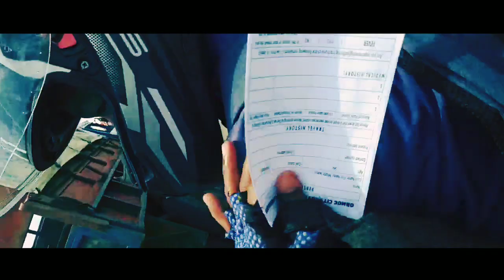COVID-19: Philippines impose lockdown quarantine measures in Visayas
The visayas region has already lockdown the cities and barangays to insure na safety againts to the coronavirus or covid 19.

Those who came from luzon are under quarantine in 14 days.

Editor apps that i used:

Kinemaster - Video Editor, Growing building effects and walking transition effects

Camera that i used:

Samsung J8

Recommended for you to watch:

Ormoc City Leyte, Philippines - Canon EOS M100 with 15 kit lens (15-45mm) Cinematic Travel Video

Heaven's Peak Ormoc City, Philippines - Canon EOS M100 with lens (15-45mm)  Cinematic Travel Video

Lake Danao Ormoc, Philippines - Canon EOS M100 with 15 kit lens (15-45mm) Cinematic Travel Video

Palompon Leyte, Philippines - Canon EOS M100 with 15 kit lens (15-45mm) Cinematic Travel Video

Canon EOS M100: Cinematic Unboxing and Initial Video Test For Youtuber

realme 5 Pro Cinematic Sample Footage | 1080p Video Test

The damages left by Typhoon Ursula in Leyte | December 25, 2019 Update